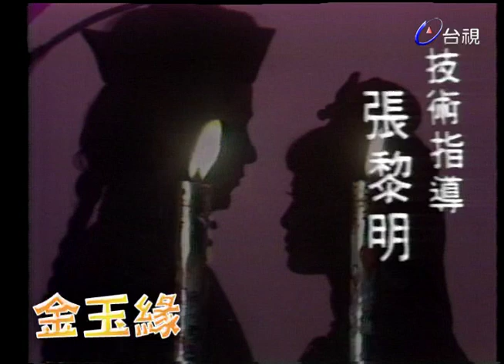金玉緣 (1975) 夏玲玲 游天龍 第 70 集